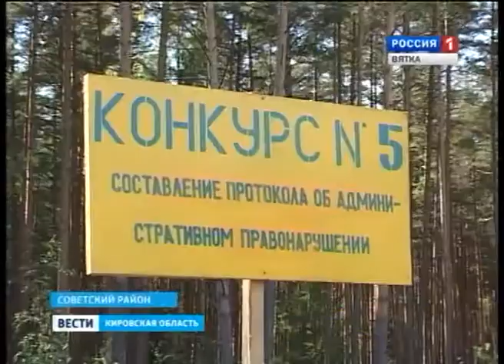Лесники (ГТРК Вятка)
Только раз в год, накануне дня работника леса, на базе Суводского лесхоза-техникума проходит конкурс профессионального мастерства "Лучший по профессии". В этом году соревнования прошли в рамках Года человека труда.